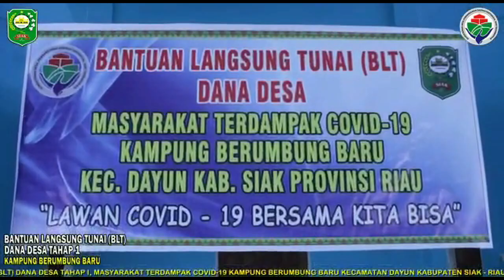Kampung Berumbung Baru, Dayun Salurkan BLT Dana Desa Kepada Masyarakat - Berita Siak Televisi